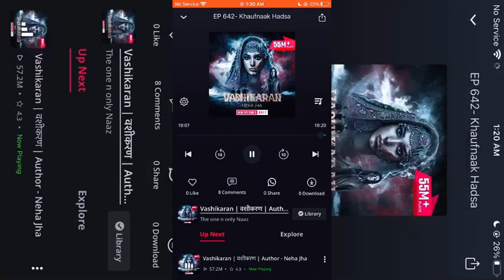Pocketfm| Vashikaran today episode|Vashikaran episode 644